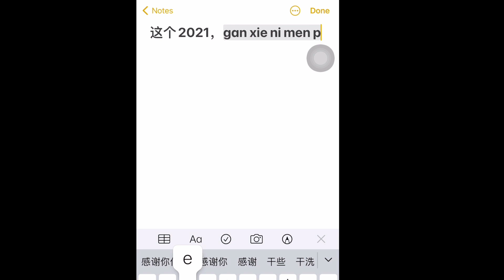我的2021｜瑞士🇨🇭一个普通四口之家的一年｜我的瑞士回忆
这个2021，你们陪我走过春夏秋冬

陪我买菜
陪我理发

陪我上山看风景
陪我下地摘韭菜

一起遛娃
一起逛街

一起迎来我们家的新成员
一起去迪士尼乐园

一起走遍瑞士的无尽风光

一起挣扎与新冠战线

这一年，因为有你们，我的生活才更精彩

2021，再见瑞士；2022，欢迎回来新加坡

愿日子依旧滚烫，岁月如诗悠长